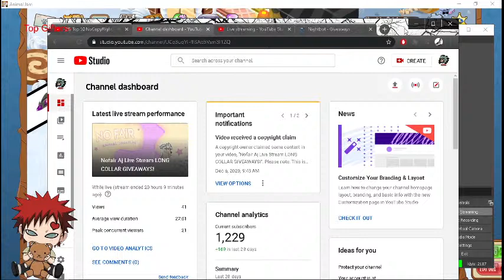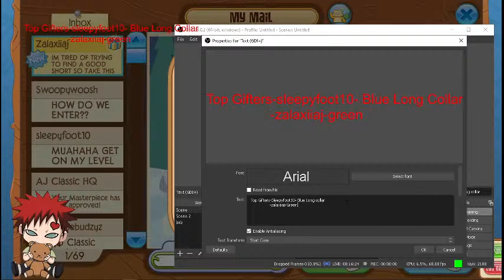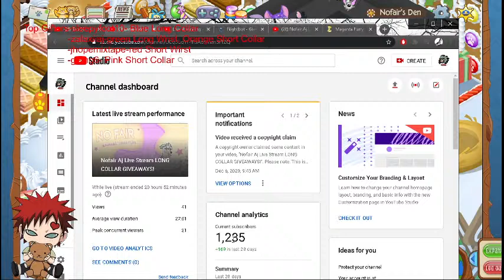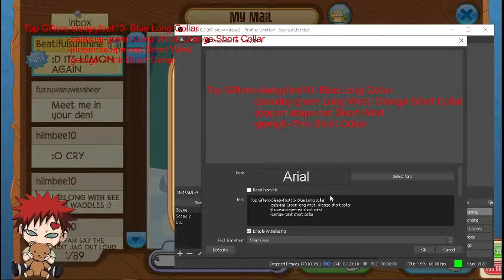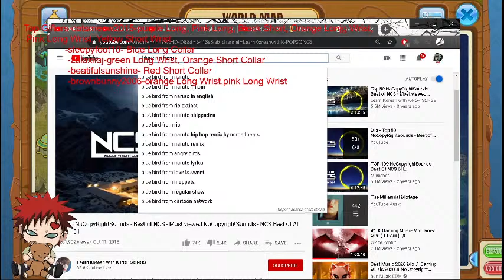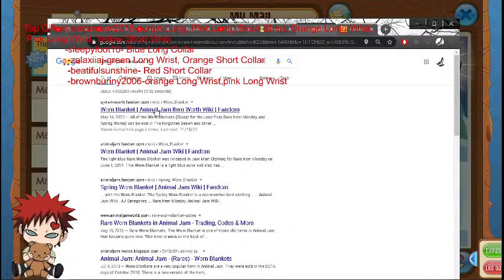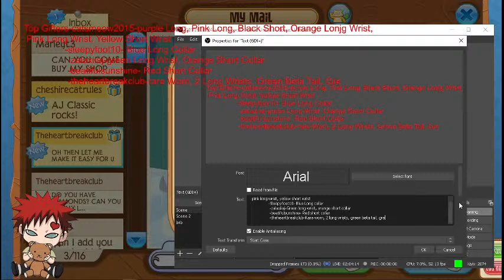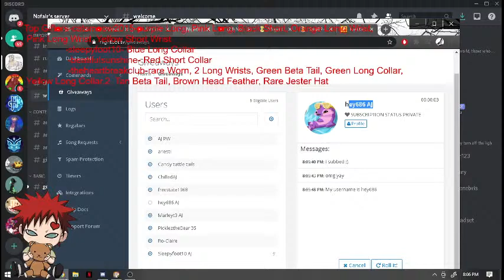Nofair Aj Live Stream LONG COLLAR GIVEAWAYS!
♡ Rules ♡
1. Do not disrespect others
2. Listen to the moderators
3. Only spam when told to
4. Do NOT beg for items OR moderator
5. Do not guilt trip, ask for gift backs, or beg AFTER stream
6. GOOD VIBES ONLY
*IF any of these rules are broken more than once WITH a warning, you may be permanently banned from my stream!

♡ Advertiseing ♡
Want to help get viewers / subs? advertise (: i would love the help! and i even might gift you! this is what i use! Nofair aj IS ON THE BIG AIR!

Nofairaj

Nofair#9873

♡ Want to make fan art of me? you dont have to ask! i love the art people give me and i will charish it! ♡

♡ Top Gifters Since 11-9-20 ♡
-RedCrush- Rim HD, Solid, 3 purple longs, 1 blue long, 2 green longs, 1 yellow long, orange short collar, green short collar, leap year wings worth a good long, sparkly boa worth a bad long, 2 uncommon den items worth a good short collar, 6 den betas, like 30 clothing betas mostly worns rare bows and fox hats

--sylvone2- 2 tan beta tails, orange party hat, purple beta tail, 2 orange short collars,2 green short collars, pink beta tail, yellow short collar, yellow short wrist, blue long wrist, heart ring, orange head feather, white skullys,2 black worns,purple long collar, orange long collar, purple beta tail, yellow head feather, red short collar,
white diamond wristband

-Large- Pink Long, 2 Yellow Longs, 2 Silver Depth Charges, A Pet Mouse

-Picking- Rim HD

 - kittycatwerewolf- Black long collar, blue short, orange long, pink long, head feather

-Ajhud123- Black Long, Blue Long

-Diamond73233- black long, black short, Pink Long, Blue Short, Trick Or Treat Bucket

-xxyellowtopxx- black long

-Schwifty- Black Long

-ScentedBubbles- orange long, green long, orange long

-Koolstar05- purple long, purple long wrist, green long wrist, orange short collar, red short wrist, tomato basket,purple skullys, green long,Purple short wirst

-yommmy- pink long, purple short, orange long, orange long, black long wrist

 -I9th- Blue long collar

-lnnocent-orange long, purple short, purple and pink short wrist, blue short collar

-v0gue- yellow long

-Brownbunny2006- orange long,Black long wrist, Black skunk tail, Black Short Wist, Purple short wrist, orange gecko

-goodey1 - sheep cloak

-Thebetabirdie- white skunk tail

-Applrcrossgirl- Yellow Short

-Sleepyfoot10- orange short collar

-sylvone2- 2 tan beta tails, orange party hat, purple beta tail

-zalaxiiaj- green short wrist

-kindécho- yellow short wrist

-Chilledaj- blue short collar, orange short collar, yellow head feather

--Blossomgabby193-pink short wrist

-Chocolateheart989- carrot basket

-Frisikes-Orange long